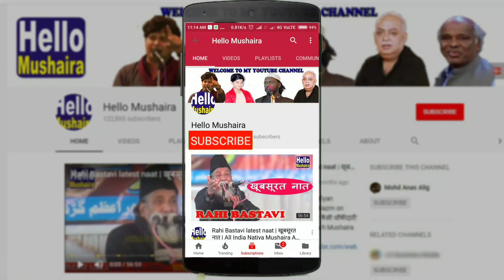अये मेरी माँ तू मुझे याद बहुत आती है | Arif Saifi | Nazm on maa | Hyderabad Mushaira 2019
Shayar:
Gazal ki ek shaam Mohtarma Dr. Qamar Suror ke naam
All India Mushaira Hyderabad
Date: 24 August 2019 (Saturday)
Venue: Marthanda Nagar, Hafeezpet, Hyderabad India
Nazim-E-Mushaira: Irshad Anjum
Organiser: Dabistan e Adab Hyderabad
Convener: Arif Saifi
Sadarat: Gulam Nabi shb.
Guests: Zakir husain saifi, Wahid Saifi, Wajid Saifi

hyderabad Mushaira, Hyderabad All India Mushaira, Hyderabad Mushaira 2019